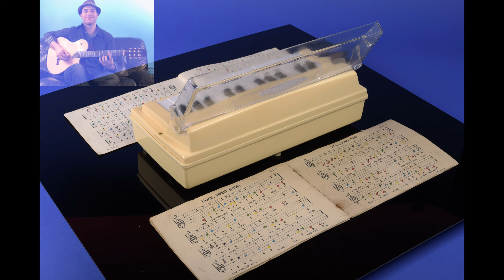Exhibit 1289 Portable Electric Organ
This video Features the following MOBOTOYS exhibit:

Made by UNKNOWN, Japan, 1950s
Actions:  Makes Music
Toy Scarcity:  3/5 (Rare)